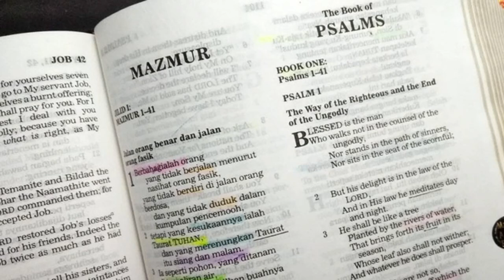Nehemia tinggal di Yerusalem? Tanya Jawaban Alkitab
Tanya:
Apakah Nehemia terus tinggal di Yerusalem? Atau kembali ke Babel?

Punya pertanyaan tentang Alkitab atau Iman Kristen? Tanyakan saja melalui grup ini. Alkitab Satu Menit siap untuk menjadi teman Anda mempelajari Alkitab.